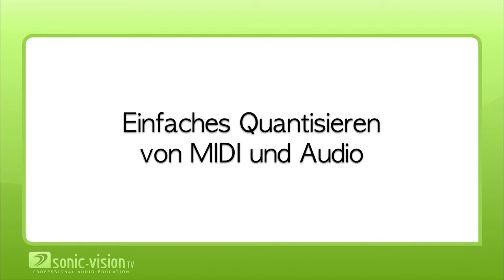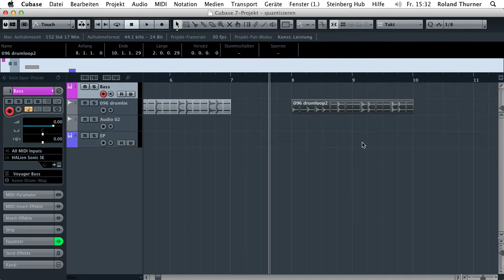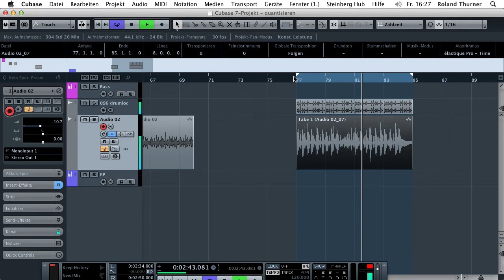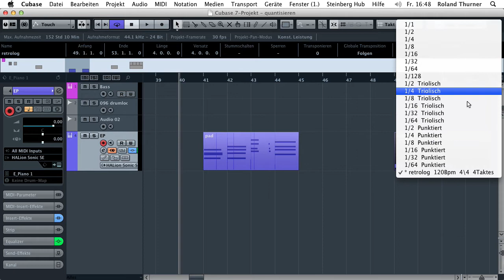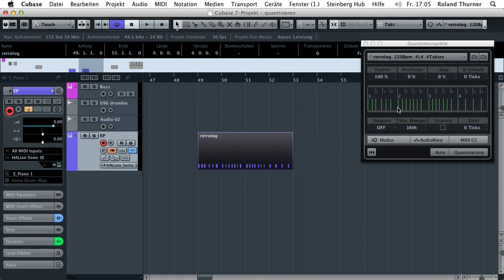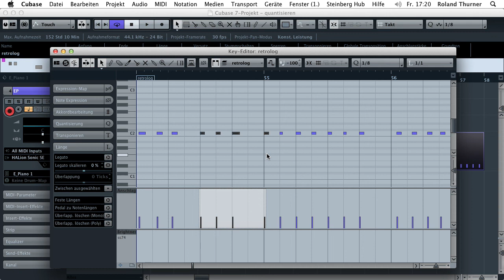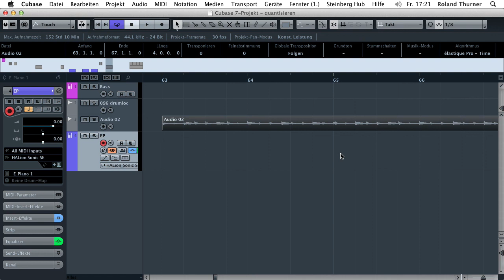20.20 Cubase - Quantisierung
In dieser Session beschäftigen wir uns mit der Quantisierung von Audio und MIDI in Cubase.
Dieses Video ist in folgende Abschnitte gegliedert:
Einfaches Quantisieren von MIDI und Audio, Die Audio-Wrap-Quantisierung, Das Menü „Erweitere Quantisierung", Das Quantisierungsfeld